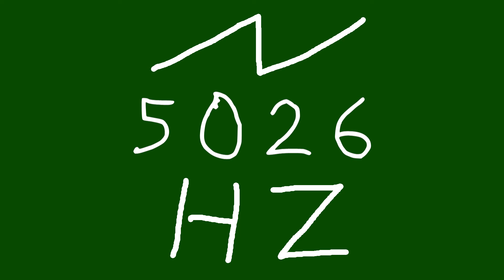5026 hz saw